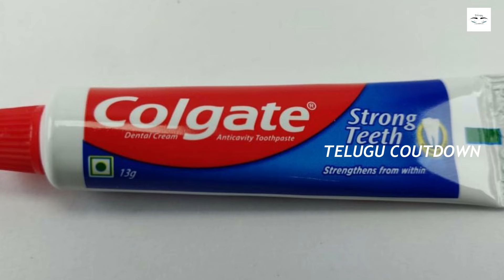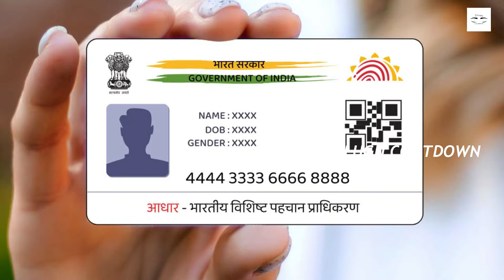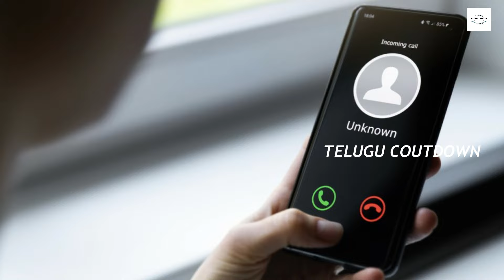మీరు ఎలాటి కష్టం లేకుండా కేవలం ఇంట్లో ప్యాకింగ్ చేసి వేల రూపాయలు సంపాదించవచ్చు || TCD